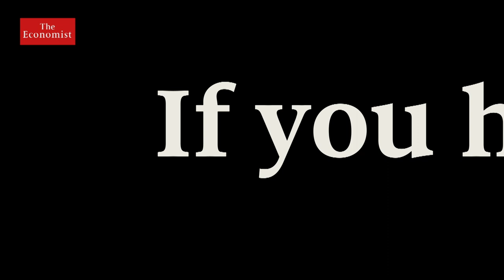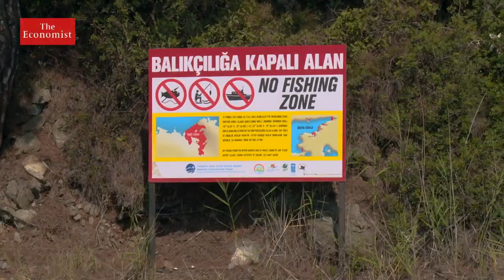$1bn to save the ocean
We asked Sir David Attenborough and four other leading thinkers on ocean conservation how they would invest $1bn to protect the ocean. Some of their answers may surprise you. Film supported by @blancpain